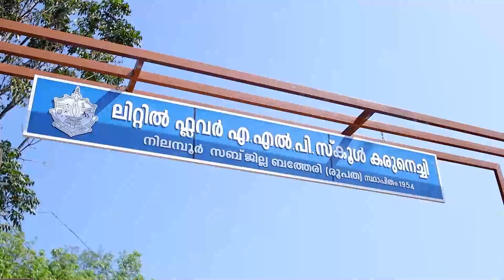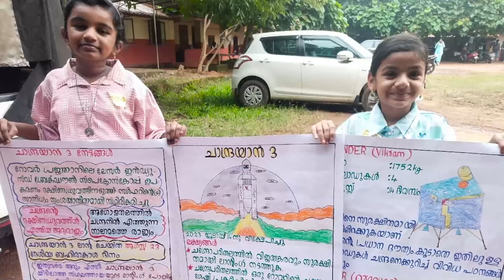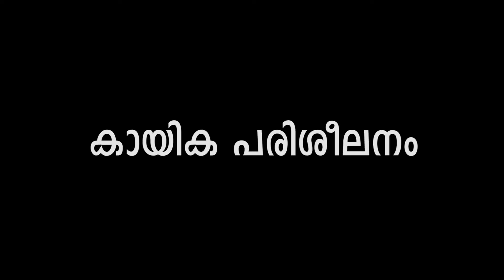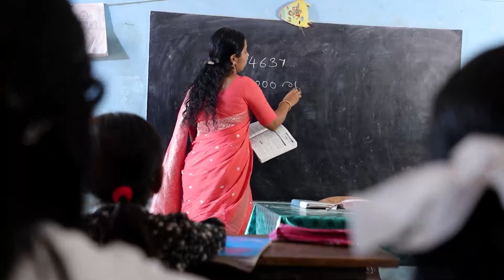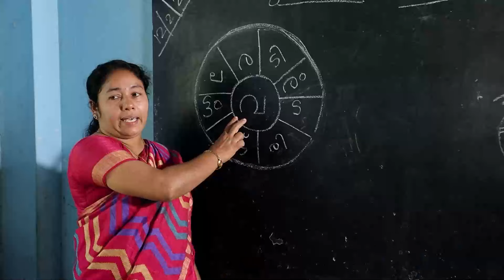Annual Report. LFALPS karunechi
LFALPS KARUNECHI